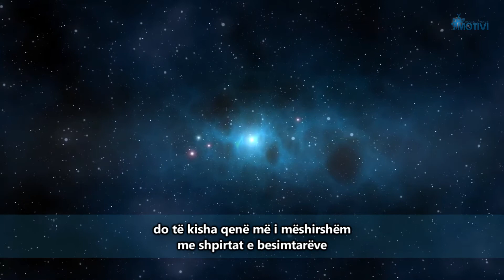Britma e engjullit të vdekjes!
Shoqata qytetare MOTIVI ju prezenton videoligjeratën e shkurtë me titull: "Britma e engjullit të vdekjes!".